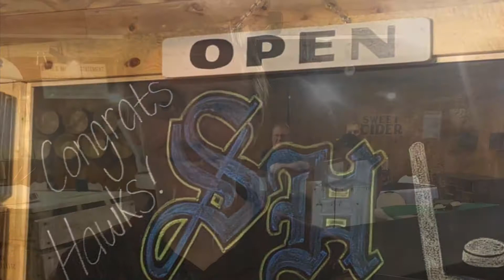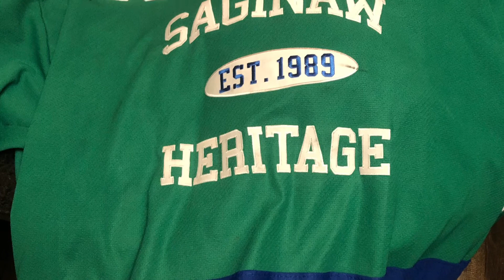2020/2021 Heritage hockey banquet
The season was shorted due to COVID but the boys made the most of what they had. Regional champs as well as making it to Munn Ice Arena to play in the quarterfinals. Didn’t end the way we wanted but what a great memory. Nice work by Brayden leading the team this season as the starting goal tender.